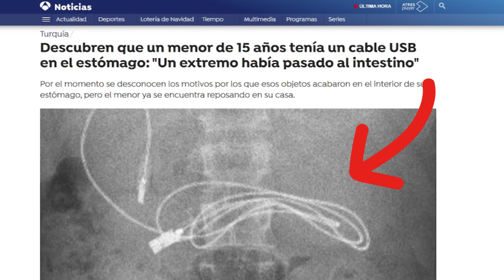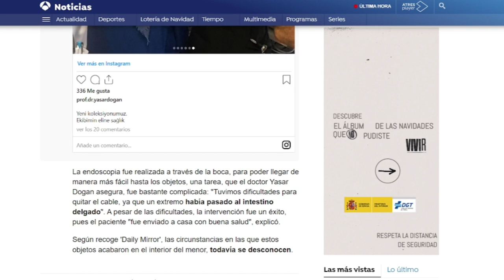😯 Un MENOR de 15 años tenía un cable USB en el estómago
Fuente de la NOTICIA 👇  antena3.

Descubren que un menor de 15 años tenía un cable USB en el estómago: "Un extremo había pasado al intestino"

Por el momento se desconocen los motivos por los que esos objetos acabaron en el interior de su estómago, pero el menor ya se encuentra reposando en su casa.

Un menor de 15 años acudió a urgencias al sufrir fuertes dolores estomacales. Tras realizar varias pruebas, los médicos descubrieron que tenía algún objeto en el interior de su cuerpo. Debido a la gravedad de la situación, el joven fue trasladado al Hospital de Firat en Elazig (Turquía).

El jefe del departamento de gastroenterología, hepatología y nutrición pediátrica del hospital, Yasar Dogan, se sorprendió al descubrir lo que el paciente tenía alojado en su interior: Un cable USB y una goma para el pelo.

Para poder retirar del estómago estos dos objetos, el joven tuvo que ser intervenido quirúrgicamente.

La endoscopia fue realizada a través de la boca, para poder llegar de manera más fácil hasta los objetos, una tarea, que el doctor Yasar Dogan asegura, fue bastante complicada: "Tuvimos dificultades para quitar el cable, ya que un extremo había pasado al intestino delgado". A pesar de las dificultades, la intervención fue un éxito, pues el paciente "fue enviado a casa con buena salud", explicó.

Según recoge 'Daily Mirror', las circunstancias en las que estos objetos acabaron en el interior del menor, todavía se desconocen.